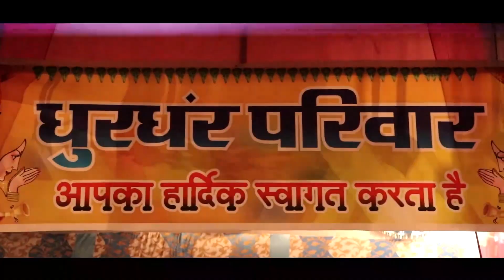Naresh weds Rohini {kamini} @CGwedding 2021 Highlight ANNA VIDEO FILMS RAIPUR MO.9669922821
PHOTOGRAPHY & VIDEOGRAPHY
         😊  ANNA 😊
photography/Videography
                Wedding
             Pre Wedding
                 Birthday
           All Event shoot